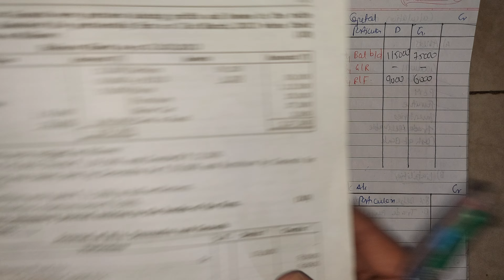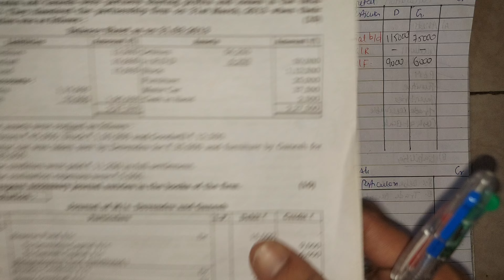Lec 6 Dissolution of firm when partner become Insolvent Realisation a/c Ledger Class 12 NCERT